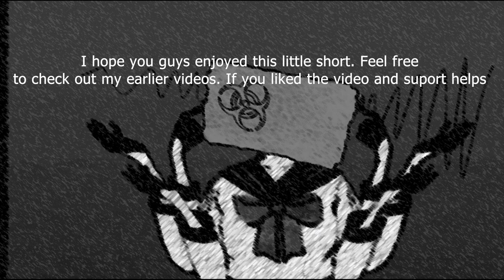The Isle: Can we catch a Deinosuchus with a Carnotaurus trail?